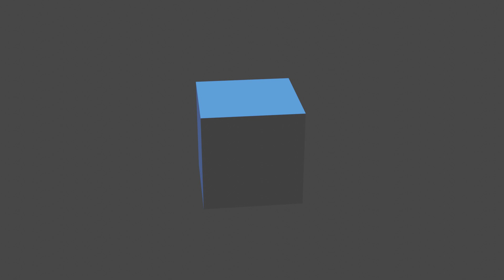blue cube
blank cube sequel